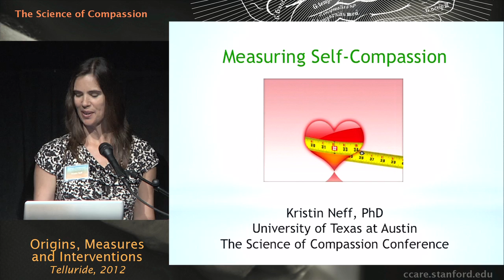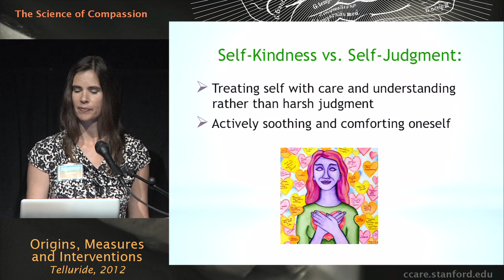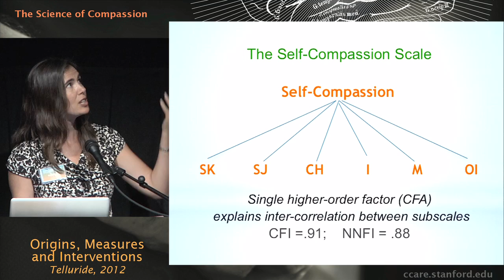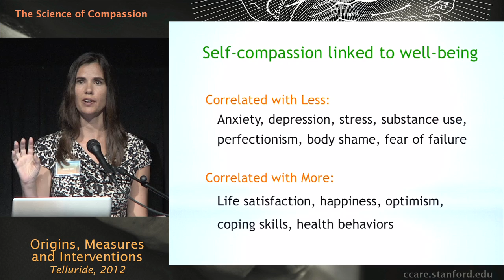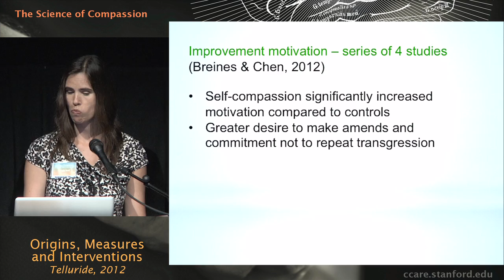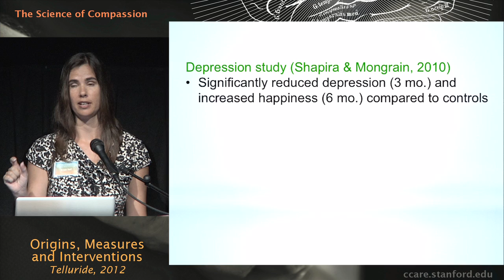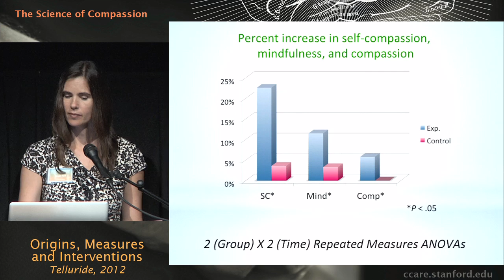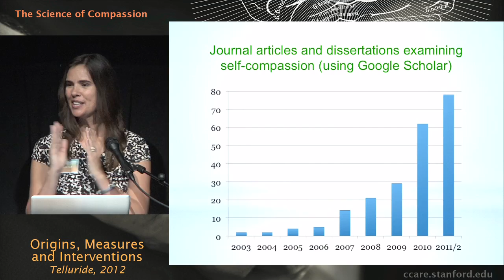The Science of Compassion: Origins, Measures, and Interventions - Kristin Neff, Ph.D.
The Science of Compassion: Origins, Measures, and Interventions, which took place July 19th to 22nd in Telluride Colorado, was the first large-scale international conference of its kind dedicated to scientific inquiry into compassion. The conference convened a unique group of leading world experts in the fields of altruism, compassion, and service to present their latest research. This talk was part of panel Self-Report Autonomic and Behavioral Measures of Compassion by Kristin Neff, Ph.D.